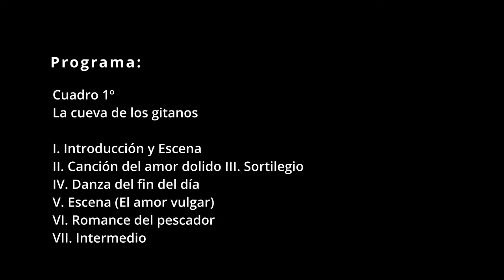Niño de Elche · Maria Ostroukhova · OCAZEnigma · Asier Puga - V FESTIVAL MÚVER 2022.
La mezzosoprano ruso-británica Maria Ostroukhova y el cantaor multidisciplinar Niño de Elche interpretan "Les Nuits d'été" de Berlioz y "El Amor Brujo" de Falla respectivamente, junto a la Orquesta de Cámara del Auditorio de Zaragoza-Grupo Enigma, bajo la dirección artística y musical de Asier Puga, dentro del V Festival Múver del Gobierno de Aragón.

El concierto se celebró el sábado 6 de agosto en el Museo de Zaragoza.

Grabación y montaje: Gobierno de Aragón.